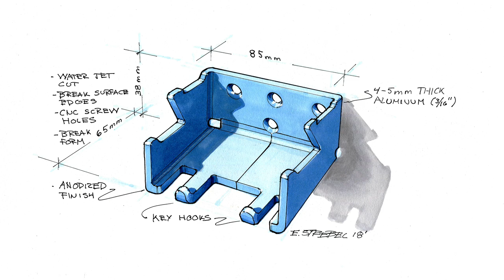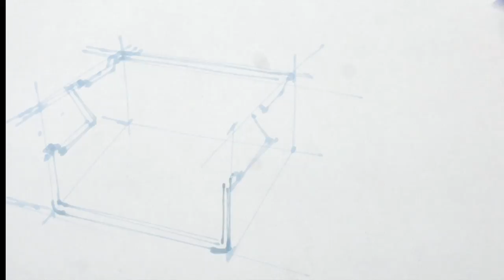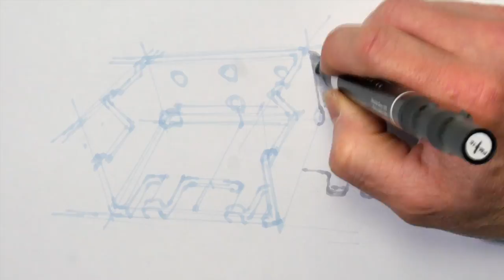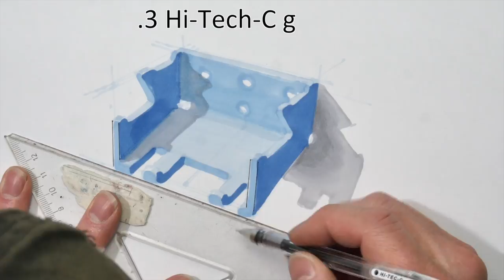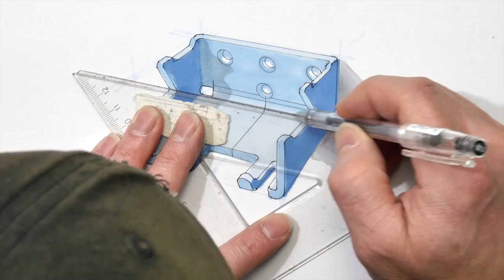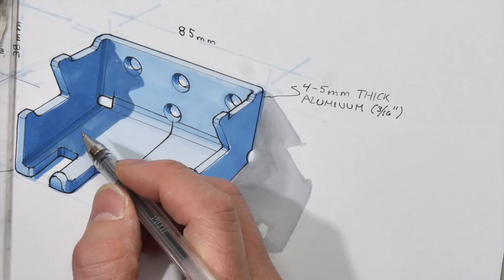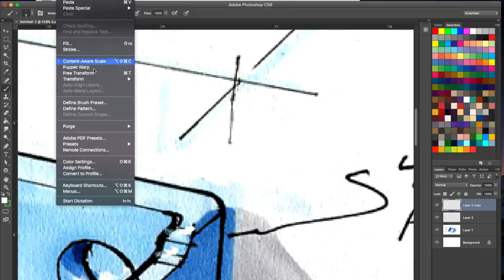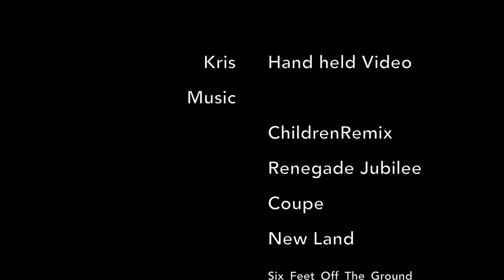Marker Sketch: Aluminum BackPack Hanger: Industrial Design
Marker Sketch on crescent no bleed no show thru paper.

This is part of the Industrial design product development process that you would go though to develop a new consumer product.

I break down how I set up the rendering by having a view in proper perspective, then I use a marker to sketch out the basic form of the object. Next I block in the values of the form and the shadow, then use various line weights for adding definition and detail. Last but not least a bit of white color pencil and some white gouache for a little bit of flash. I also cover some basic digital techniques by scanning the rendering and cleaning it up in an image editor using my cintiq.

Prismacolor Fine and Chisel Tip Markers Warm Grey
Prismacolor Fine and Chisel Tip Markers Cool Grey
Pilot Hi-Tec-C 03 Gel Pen, 0.25mm
Pilot Hi-Tec-C 03 Gel Pen, 0.3mm
Pilot Hi-Tec-C 03 Gel Pen, 0.4mm
Pilot Hi-Tec-C 03 Gel Pen, 0.5mm
uni-ball Vision Pens, 0.5mm
uni-ball Vision Pens, 0.7mm
Sharpie Ultra Fine Point, Black

Crescent Cardboard Co RENDR No Show Thru Drawing Pad, 9-Inch by 12-Inch, 24 Sheets

Luer lock bottles with needles

My Gear Panasonic GH4 with lens

ThinkTank Shapeshifter 15" Backpack